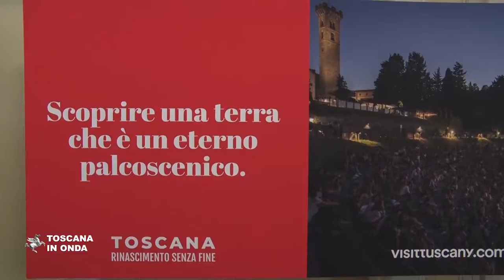Toscana, Rinascimento senza fine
La Toscana racconta a chi ha voglia di vederla, visitarla e tornare a viverla le sue storie che parlano di mare, campagna, montagna, borghi e città d’arte in un progetto di promozione culturale e turistica che vuol far ripartire, gradualmente, una delle risorse fondamentali della regione presentando tutti quei valori che oggi sono essenziali in qualsiasi idea di viaggio: ambiente, salute, sicurezza, rigenerazione, motivazioni personalizzate e nuove proposte in linea con le tendenze attuali. Per farlo l'attenzione sarà rivolta ai mercati italiani ed internazionali attraverso idee, immagini e messaggi diffusi nei social ed il web, sui giornali, nelle grandi città, nelle stazioni, alla radio e nelle TV. La notizia